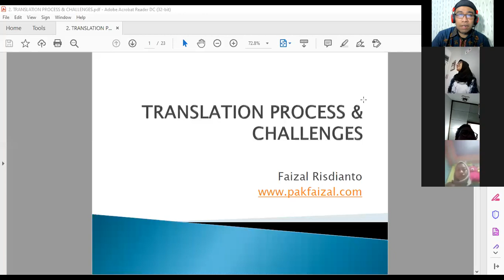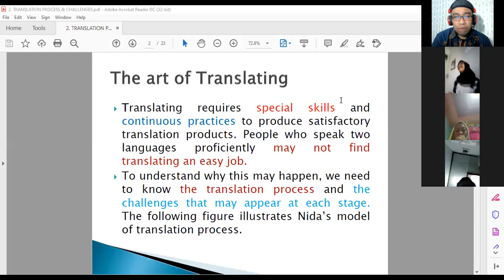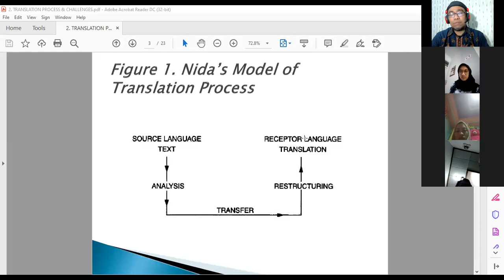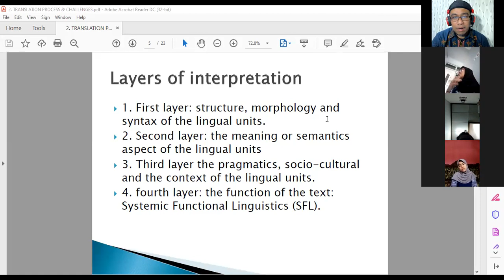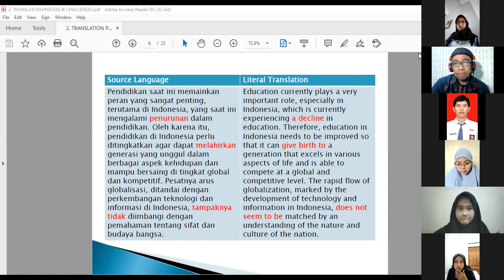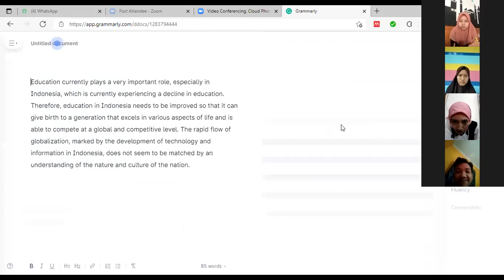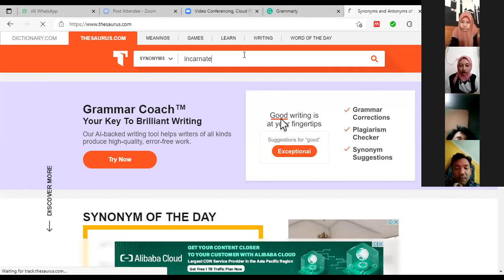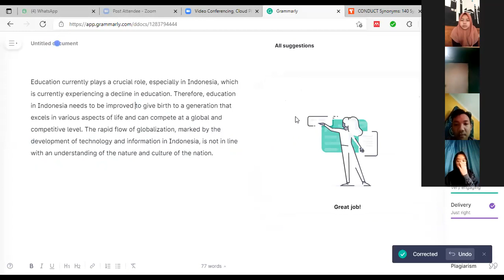TRANSLATION CHALLENGES & SOLUTION